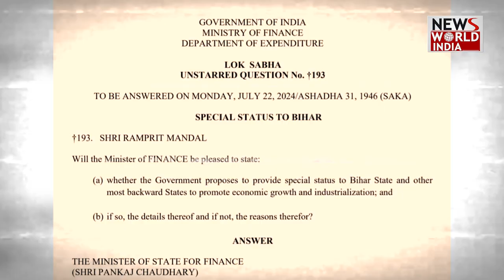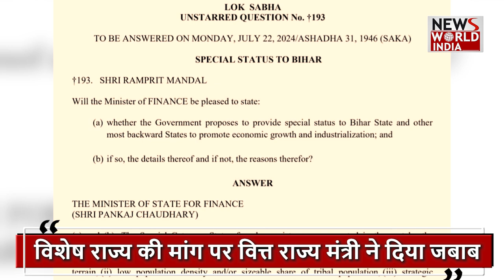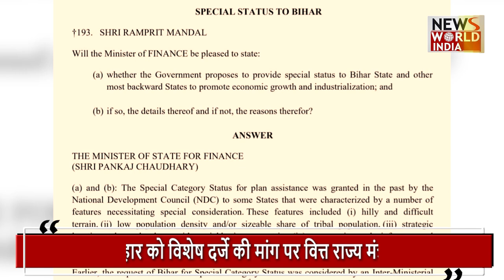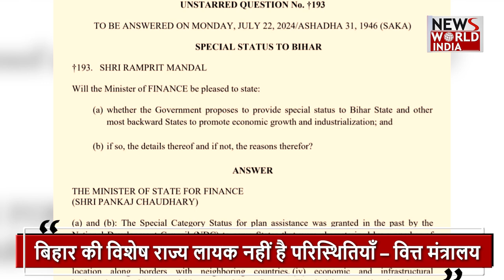बिहार के विशेष राज्य की मांग पर वित्त राज्य मंत्री ने क्या कहा ? BIHAR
biharjharkhandnews nitishkumar live breakingnews NewsWorldIndia NwiLive LatestNews HindiNews hindinews Like always, even today Bihar remains a topic of discussion in Parliament and the country, not because of any bridge or any criminal incidents but because of a demand, that demand was for special state status for Bihar.
Yes, the demand for giving special status to Bihar is often raised, sometimes RJD, sometimes JDU and sometimes LJP have been raising this demand in the Parliament.